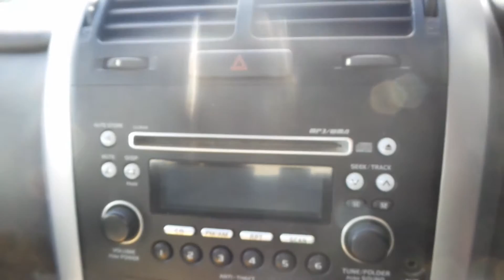Wrecking – 2011 Suzuki Grand Vitara – 5 Speed 4WD – 2782c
Just Arrived and Now Wrecking!

2011 Suzuki Grand Vitara – 5 Speed 4WD
1.9 Litre 4 Cylinder Diesel
Stock # 2782c

Check out what Craig has to say about this new arrival !
Hi, Craig here from Total Parts Plus, 29 Meadow Avenue, Coopers Plains. Our phone number is 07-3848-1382. And today, we have a Suzuki JT Grand Vitara. Stock reference number 2782C. And the JT Grand Vitaras turbo diesels ran from the 10th month '08 through the 5th month 2015. And this particular one has the 1.9-litre four-cylinder turbo diesel engine known as the FQ9B, and has a manual four-wheel drive transmission.

1.9-litre turbo diesel engine. Appears we have a good right-hand headlight. Nice, clean right-hand guard. This vehicle is fitted with factory alloy wheels, all with average tires except for this one. Got a good right-hand electric door mirror. Both the right-hand doors appear to be in good condition. Got a good right-hand taillight, suit five door. Unfortunately, the tailgate is damaged, but all accessory parts like the glass, the mount stop light, door handle all for sale. Please inquire if you require one. It appears the hard wheel cover has survived, although is a little bit rough on the bottom, will probably need some repainting. It's got a tow bar there, it would come with all the mounts, bolts, and brackets required to fit it to your vehicle. Got a good left-hand taillight. Both left-hand doors appear to be in good condition. Unfortunately, the left-hand guard has not survived, nor has the headlight. Good left-hand door mirror, electric type.

This Grand Vitara is fitted with black cloth interior and has power windows, power mirrors. Has an airbag kit. Got a good steering wheel. Instrument cluster. Factory CD player. Air conditioning controls. Four drive manual transmission. This one has come with a service booklet and owner's manual. Nice black cloth bucket seats.

At Total Parts Plus, we have a real warranty which we uphold. We also ship parts Australia-wide daily. You can find us via our website, totalpartsplus.com.au, or our eBay store, Total Parts Plus 1. We also use social media like Facebook, Instagram, and Twitter, so you can jump on there and give us a like and a follow, or you could just drop by our Coopers Plains warehouse and say hello to one of our friendly sales staff.

Ebay Store:  Total Parts Plus 1